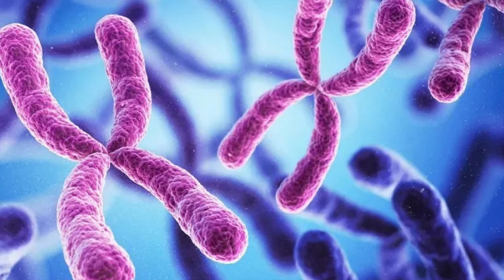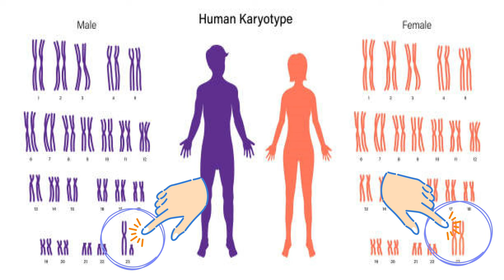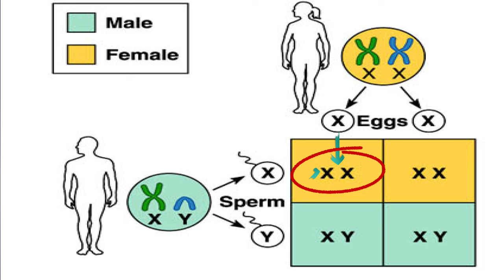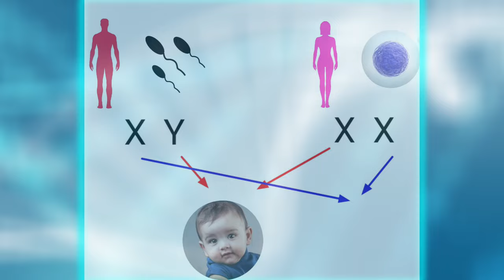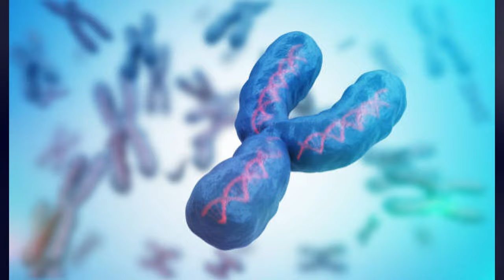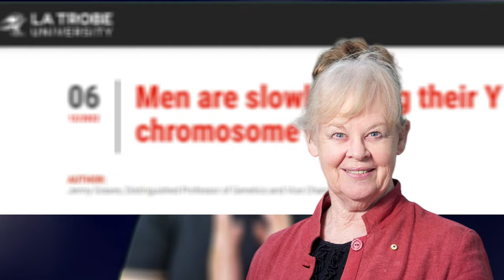Y ക്രൊമോസോമുകൾ ചുരുങ്ങുന്നു! വരാൻ പോകുന്നത് പുരുഷന്മാർ ഇല്ലാത്ത കാലം😨 | Y CHROMOSOMES SHRINKS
Your queries solved :

Why do Y chromosomes disappear?
Y chromosome disappearing news
Jenny graves
Human chromosomes
Chromosomes and male development
Are men going to be extinct?
Males are at risk?
Sex chromosomes and gender identification